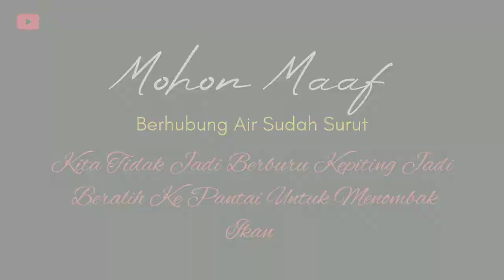Rejeki Tak Ada Tau !!, Tombak Ikan Di Malam Hari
Assalamualaikum sahabat pecinta ikan

Kali Ini kami mencari kepiting namun air sudah surut ,terpaksa beralih rencana kita tombak ikan kebetulan air lagi surut di pantai

yuk ikuti terus keseruan kami semoga kalian terhibur dengan vidio ini

Jangan lupa dukung saya dengan cara

-Komentar
-Tekaan Loncengya

oke Sobat Semoga terhibur❤️❤️